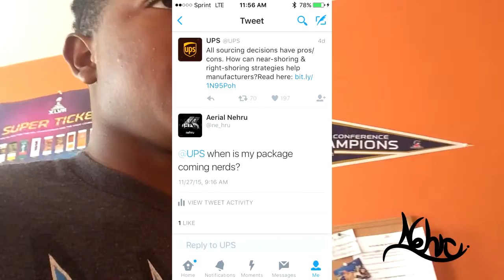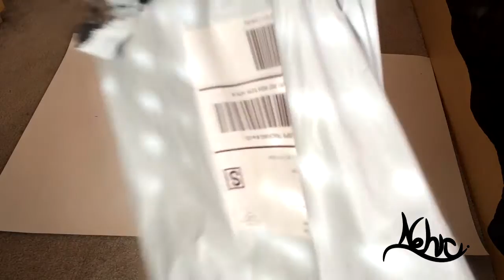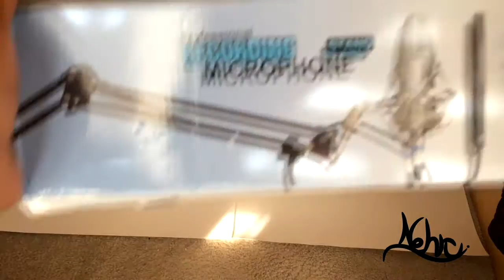Aerial Nehru: New Mic Arm Unboxing!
20 Likes! Hope You Enjoy
▼▼▼▼▼-Open Up-▼▼▼▼▼

- Remember Use Code "xNehru"

○ View My Team! - @AmendDivision